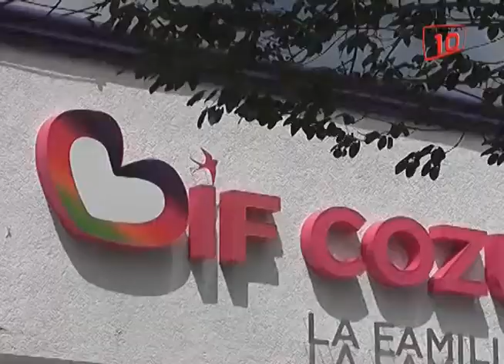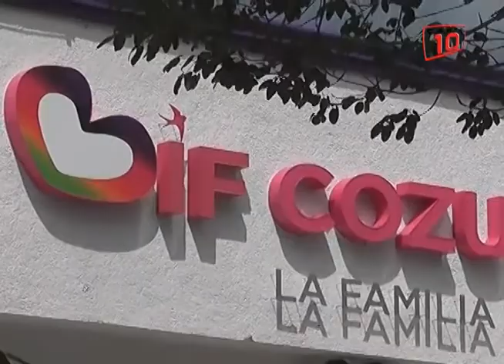Cozumel: En breve comenzarán Brigada Comunitarias contra la pobreza extrema